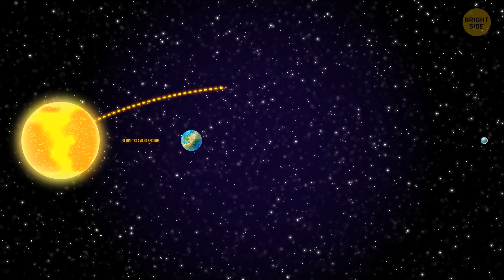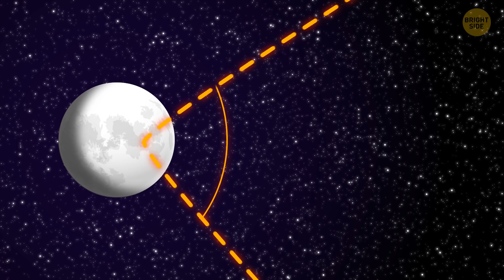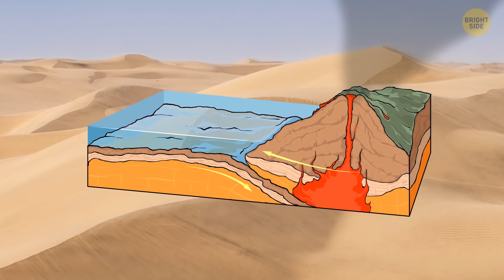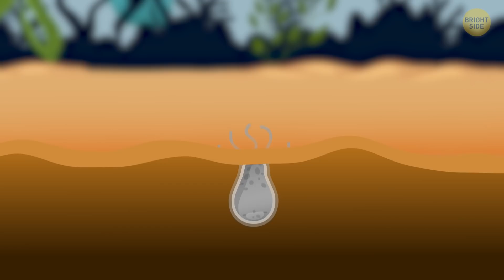The North Pole Was Closer to the Equator in the Past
Humans have been on Earth for 300,000 years, yet we still know so little about our own planet. There are amazing facts about the Earth that nobody knows. Like that one time - back when T-Rex ruled our planet 84 million years ago - when Earth fell on its side! Our planet tilted on its axis so much, New York City would be located where Florida is today! Get ready for some incredible facts about the world you won't ever forget!